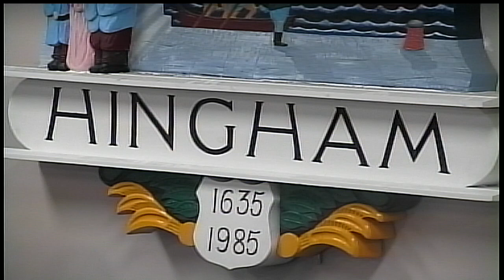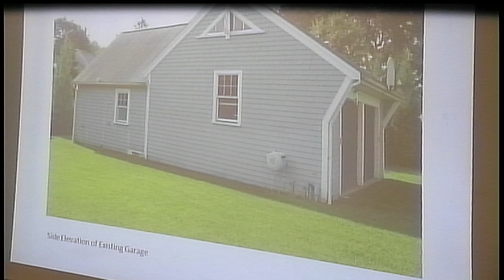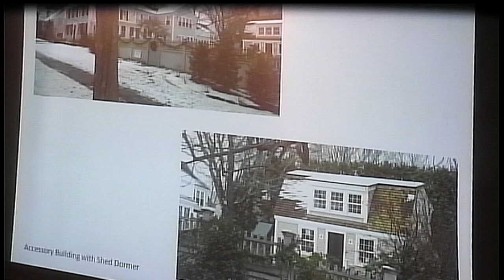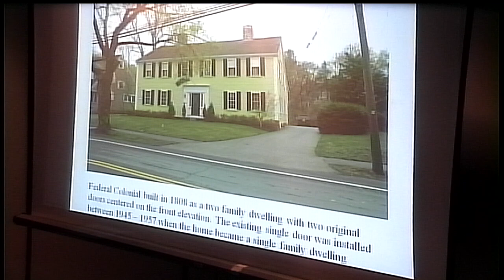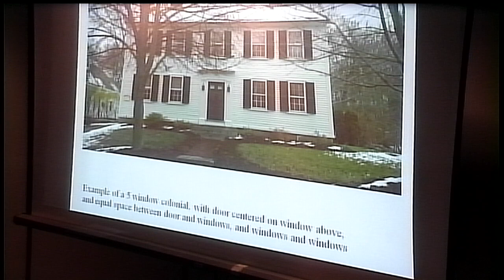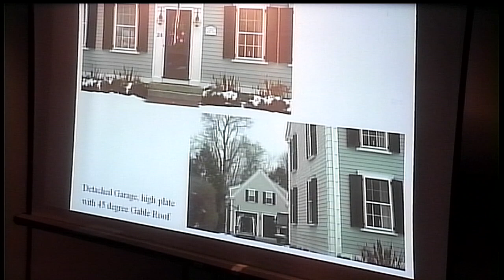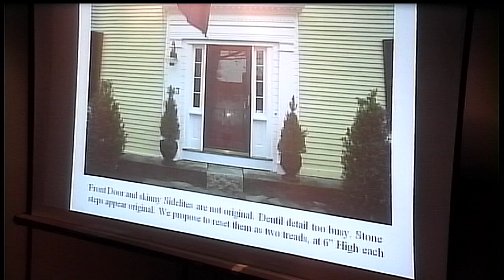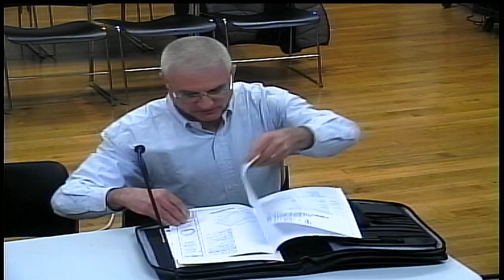2017-12-14 Historic Districts Commission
Historic Districts Commission

0:00:00 Call to order

The following are seeking a Certificate of Appropriateness:
0:00:15 Continued from 10/19/17: Mark and Julie Jones, 240 Main Street, located in the Bachelor’s Row/Pear Tree Hill Local Historic District to renovate existing garage/barn and repurpose as a pool house.

0:20:06 Continued from 11/16/17: Kathleen and Robert Leland, 243 Main Street, located in the Pear Tree Hill Local Historic District, for modifications to the front, side and rear of the existing house; and construct a new garage; project includes changes to the driveway.

1:04:34 Continued from 11/16/17: Jason and Christine Roberts, 29 Pleasant Street, located in the Hingham Centre Local Historic District, to demolish existing garage and replace with similar structure large enough to accommodate two cars.

1:28:38 Continued from 11/16/17: North Street Community Church of the Nazarene, 235 North Street, located in the Lincoln Local Historic District, to install 4 antennas and 4 remote radio units in the upper spire. Spire is to be removed and replaced with a fiberglass spire of the same design.

1:40:13 Continued from 11/16/17: Tom and Brie Williams, 730 Main Street, located in the Glad Tidings Plain Local Historic District, to replace a total of five windows located on the front and side of the house.

1:52:07 John and Elizabeth Flowers, 280 North Street, located in the Lincoln Local Historic District, to install a fence at the front of the property.

2:03:29 Terry Granahan, 7 Cottage Street, located in the Lincoln Local Historic District, to modify previously-approved plans.

Review/Approve Meeting Minutes